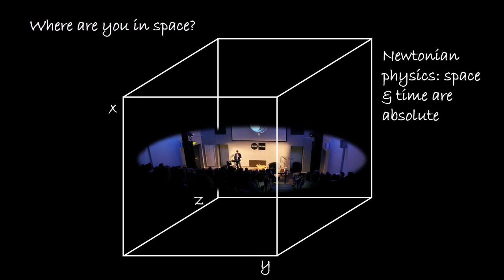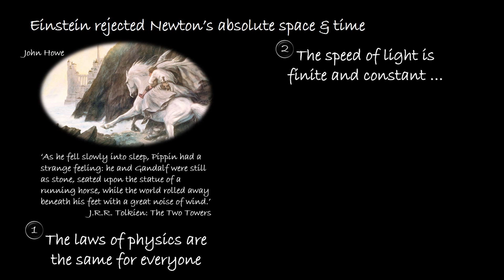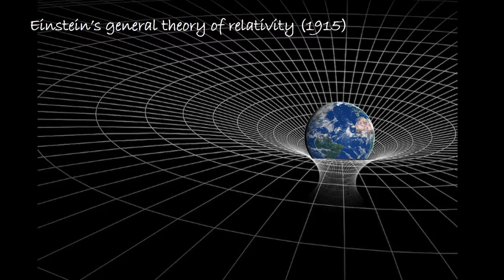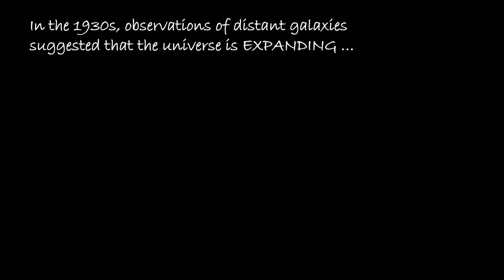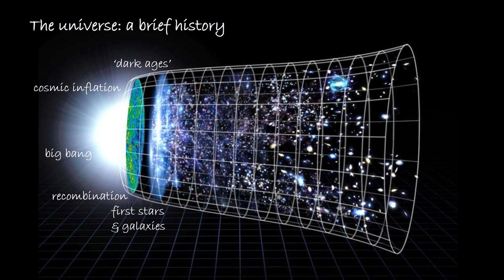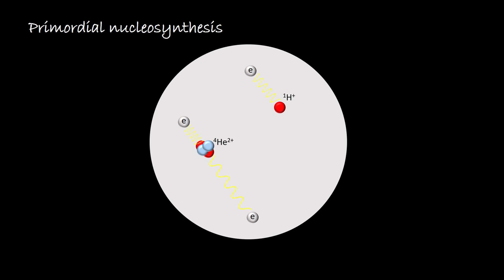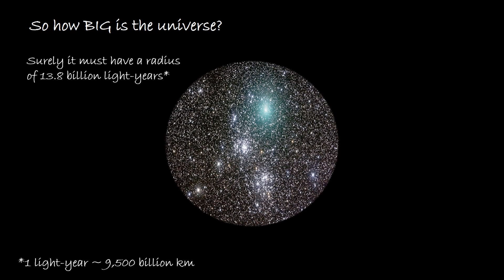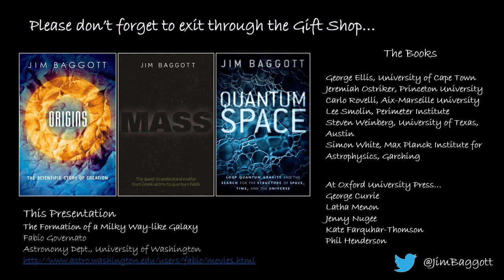WHAT IS SPACE? A LIGHT YEAR AWAY IN UNDER AN HOUR FLAT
Get the lowdown on everything you wanted to know about space, but didn’t know how to ask.

Our universe is, at the very least, 100 billion light years across. But where does this number come from, and what does that really mean? In under an hour flat, British science writer, Jim Baggott will tell us the story of our universe — from Newton to Einstein, and from the Big Bang to the latest theories of quantum space.